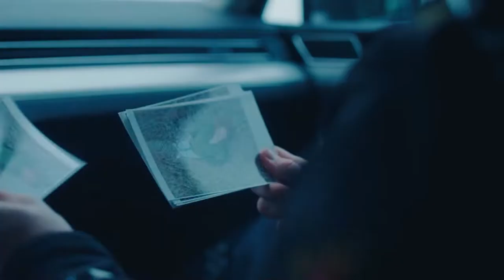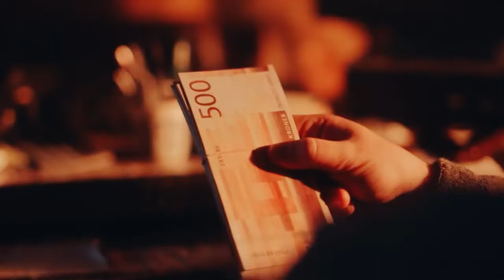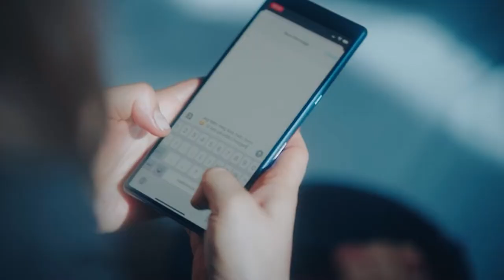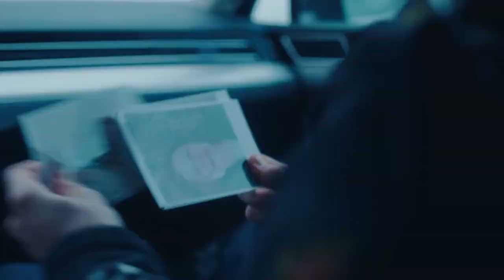Netflix’s Post Mortem No One Dies Ending Explained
Netflix’s Post Mortem No One Dies Ending Explained, post mortem no one dies in skarnes netflix post mortem 2021 ending explained.